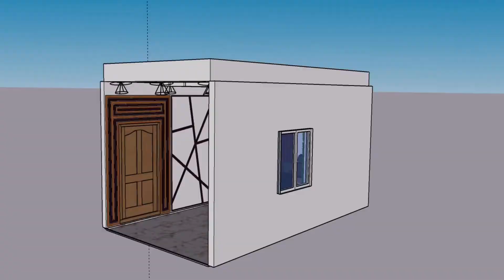Interior | With | Rocky | Heaven Interior | BD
Exclusive Office Interior Design By Rocky